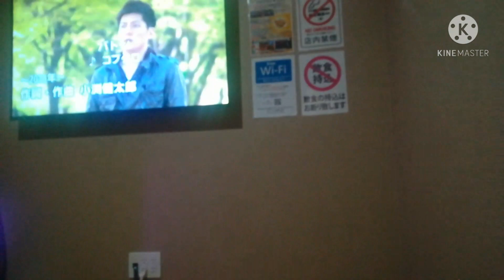バトン コブクロ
JOYSOUND MAX GO
作詞・作曲　小渕健太郎